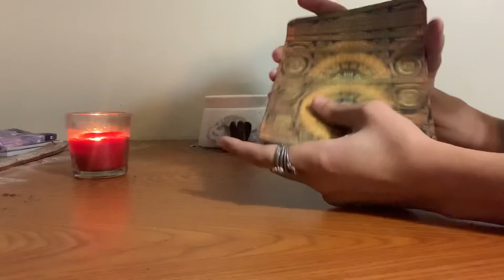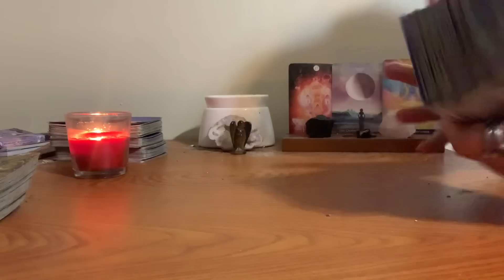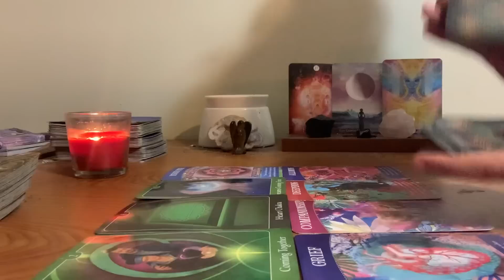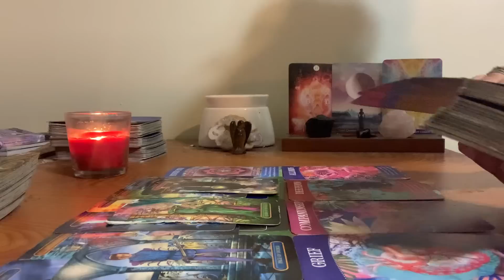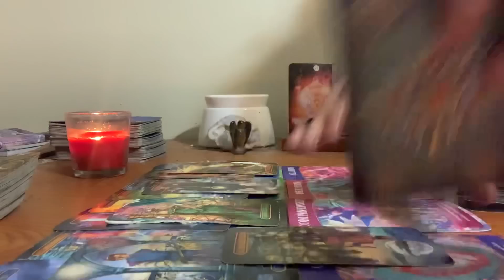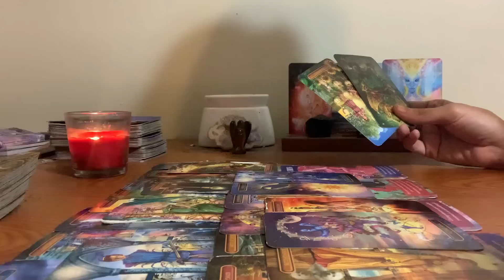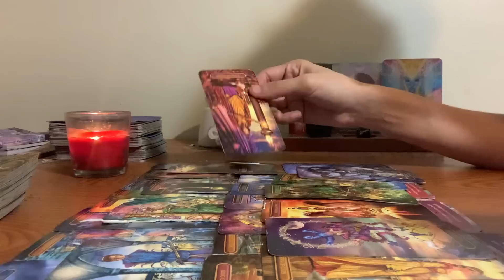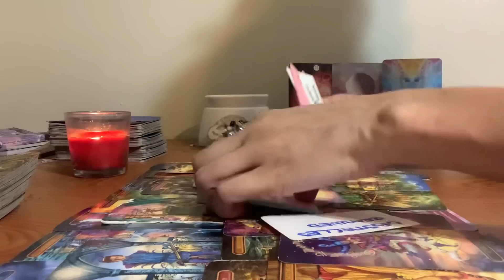SPELLS ARE WEARING OFF! YOU’RE SOMEONES #1 PRIORITY NOW DEC 3 2022